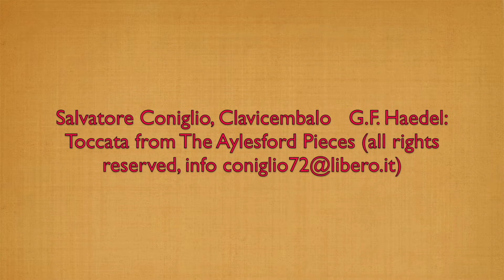Salvatore Coniglio - Haendel: Toccata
Salvatore Coniglio, Clavicembalo(Hapsichord)

Georg Friedrich Haendel : Toccata from Aylesford pieces